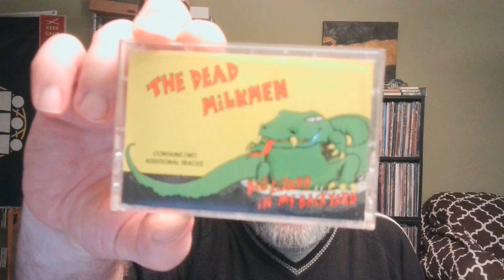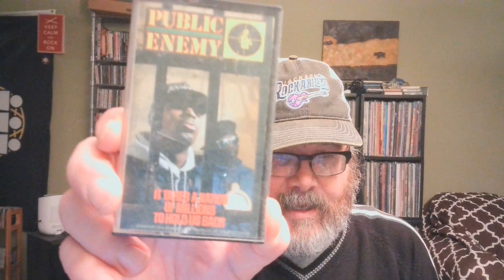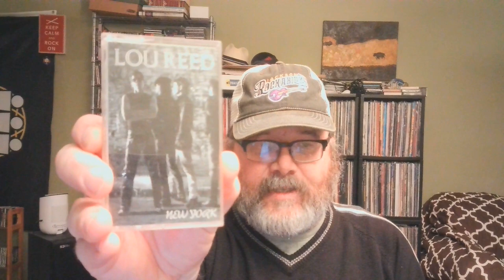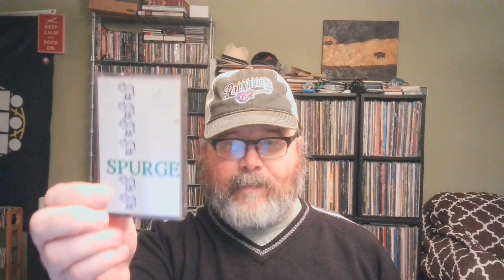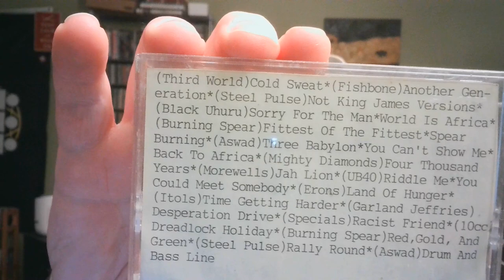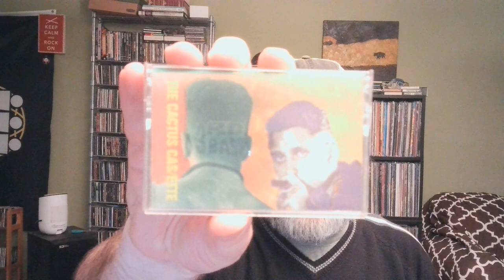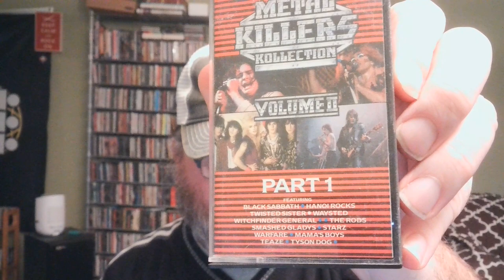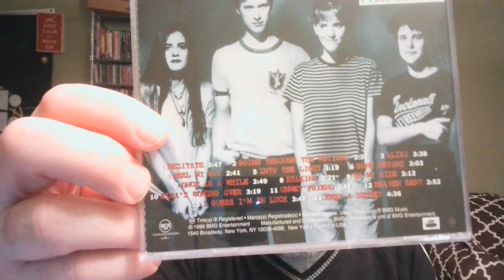Cassette Tag 2023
Chris from Rekkid Tape really isn't a cassette collector, but I've got enough remaining from my tapes from the 1980s and early 1990s to do @LowNoiseJasonSkilz 's tag.  I had to skip a few questions and a few tapes shown are ones I use just about every time a tape related question/prompt comes up.